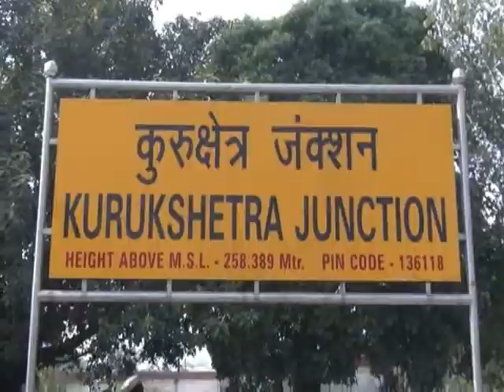कुरुक्षेत्र : - एकीकृत मधुमक्खी पालन केन्द्र का मुख्यमंत्री ने किया उदघाटन